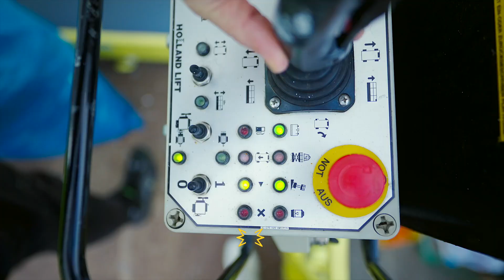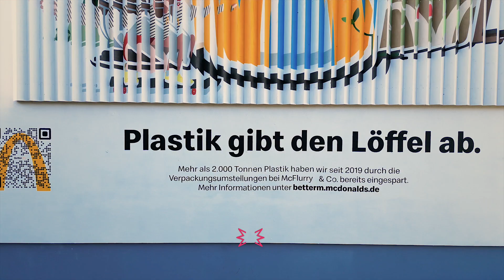CONCRETE CANDY // McDonald´s "WOODEN LENTIKULAR MURALS" in Berlin und Köln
Plastik gibt bei McDonald´s ab sofort den Löffel ab!
Und das sollte im Rahmen der gleichnamigen Kampagne natürlich so spektakulär wie möglich, gleichzeitig aber eben auch auf eine nachhaltige Art und Weise kommuniziert werden. Mission accepted!

Als wir erfahren haben, dass es am Ende unser LENTIKULAR MURAL Konzept werden sollte, haben wir direkt mit ein paar Milkshakes angestoßen und gefeiert. Denn der sogenannte Lentikular-Effekt, bei dem, je nach Blickwinkel, zwei verschiedene Artworks auf ein und derselben Wandfläche zu sehen sind, wurde in dieser Größe in Deutschland so noch nie umgesetzt.

Möglich wird das ganze durch eine spezielle Holzkonstruktion, die wir in einer vertikal angeordneten, dreieckigen Form auf die beiden Fassaden in Berlin und Köln installiert haben. Zusätzlich spielte uns auch die Auswahl der beiden Standorte in die Karten. Denn aus der Berliner Ringbahn am S-Bahnhof Wedding und auch aus der Kölner S-Bahn am Bahnhof Ehrenfeld kam der Lentikular-Effekt im Vorbeifahren besonders perfekt zur Geltung.

Das Holz hierfür kam dabei selbstverständlich aus rein ökologischem Anbau. Außerdem wurden die Motive und der Background als GREEN MURAL mit luftreinigender, photokatalytischer Mineralfarbe umgesetzt. Um auch das verwendete Holz nicht dem natürlichen Kreislauf zu entziehen, wird ein großer Teil nach Abschluss der Kampagne weiterverkauft und der Erlös an die McDonald´s Kinderhilfe gespendet. Der restliche Teil geht an einen Kölner Bauspielplatz und steht in Zukunft kleinen und großen Baumeistern zur Erweiterung ihres Playgrounds zur Verfügung.

Mission accomplished!

ABOUT US:
We are CONCRETE CANDY and we hope you are hungry! Because we are! Brushes, stencils, spray cans, markers and huge scaffoldings rising up to the sky. We love big walls - and because gray is not a color - we paint this world as we like!